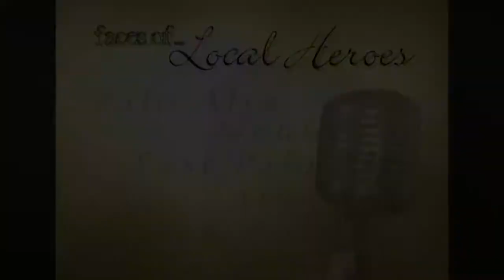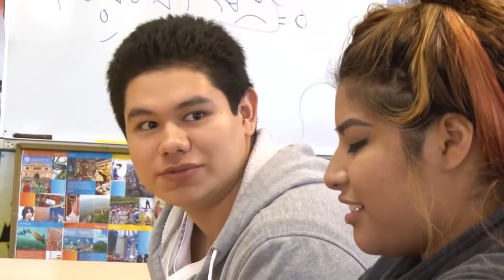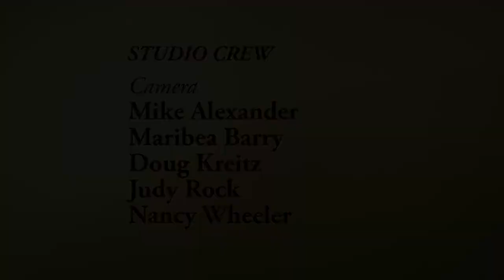Michael Jones - 2016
Mike Jones draws upon his own life’s challenges to help children as the Unit Director for the Peninsula Boy’s and Girl’s Club.